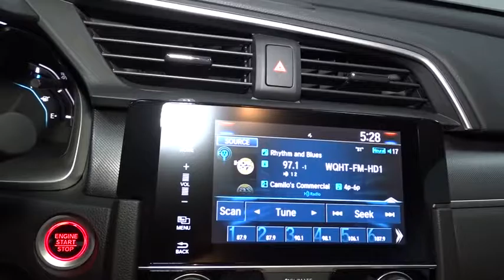2016 Honda Civic Coupe Hillside, Newark, Union, Elizabeth, Springfield, NJ 163282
2016 Honda Civic Coupe
2016 Honda Civic Coupe EX-T - Stock#: 163282 - VIN#: 2HGFC3B33GH361627

450w Regular Amplifier,Radio: 450-Watt AM/FM/HD/SiriusXM Audio System -inc: 9 speakers, subwoofer, 7-inch display w/high-resolution WVGA (800x480) electrostatic touch-screen and customizable feature settings, Bluetooth HandsFreeLink, Bluetooth streaming audio, MP3/WMA playback capability, radio data system (RDS), speed-sensitive volume control (SVC), 2 USB audio interface charging ports, HondaLink, Apple Carplay, Android Auto, Pandora compatibility, SMS text message function and illuminated steering wheel-mounted audio controls,Integrated Roof Antenna,Radio w/Seek-Scan, Clock, Voice Activation and External Memory Control,Clearcoat Paint,Express Open/Close Sliding And Tilting Glass 1st Row Sunroof w/Sunshade,Body-Colored Power Heated Side Mirrors w/Convex Spotter and Manual Folding,Tires: P215/50R17 91H AS,Body-Colored Front Bumper,Fully Galvanized Steel Panels,Grille w/Chrome Bar,Black Side Windows Trim,Steel Spare Wheel,Body-Colored Rear Bumper,Body-Colored Door Handles,Wheels w/Machined w/Painted Accents Accents,Fixed Rear Window w/Defroster,Compact Spare Tire Mounted Inside Under Cargo,Speed Sensitive Variable Intermittent Wipers,Light Tinted Glass,Front Fog Lamps,Trunk Rear Cargo Access,Fully Automatic Projector Beam Halogen Daytime Running Headlamps w/Delay-Off,Wheels: 17 Alloy,Systems Monitor,Cargo Space Lights,Rear Cupholder,Front Cupholder,Manual Tilt/Telescoping Steering Column,Cruise Control w/Steering Wheel Controls,Fixed Rear Head Restraints,Fade-To-Off Interior Lighting,Front Map Lights,Engine Immobilizer,Cloth Seat Trim,6-Way Driver Seat -inc: Manual Fore/Aft Movement,Perimeter Alarm,Metal-Look Gear Shift Knob,Glove Box,4-Way Passenger Seat -inc: Manual Fore/Aft Movement,1 12V DC Power Outlet,Sliding Front Center Armrest,Trip Computer,Day-Night Rearview Mirror,Air Filtration,60-40 Folding Bench Front Facing Fold Forward Seatback Rear Seat,Full Carpet Floor Covering -inc: Carpet Front And Rear Floor Mats,Full Floor Console w/Covered Storage and 1 12V DC Power Outlet,Remote Keyless Entry w/Integrated Key Transmitter, Illuminated Entry, Illuminated Ignition Switch and Panic Button,5 Person Seating Capacity,Interior Trim -inc: Metal-Look Instrument Panel Insert, Metal-Look Door Panel Insert, Metal-Look Console Insert and Metal-Look Interior Accents,Gauges -inc: Speedometer, Odometer, Tachometer, Turbo/Supercharger Boost, Trip Odometer and Trip Computer,Driver Foot Rest,Digital/Analog Display,Carpet Floor Trim and Carpet Trunk Lid/Rear Cargo Door Trim,Power Fuel Flap Locking Type,FOB Controls -inc: Trunk/Hatch/Tailgate and Remote Engine Start,Reclining Heated Front Bucket Seats -inc: driver's seat w/manual height adjustment and adjustable head restraints,Instrument Panel Bin, Driver And Passenger Door Bins,Seats w/Cloth Back Material,Proximity Key For Doors And Push Button Start,Compass,Driver And Passenger Visor Vanity Mirrors w/Driver And Passenger Illumination,HVAC -inc: Underseat Ducts,Power Door Locks w/Autolock Feature,Outside Temp Gauge,Delayed Accessory Power,Dual Zone Front Automatic Air Conditioning,Remote Releases -Inc: Power Cargo Access,Full Cloth Headliner,Fixed Rear Windows,Power 1st Row Windows w/Driver And Passenger 1-Touch Up/Down,Valet Function,Multi-Link Rear Suspension w/Coil Springs,Front And Rear Anti-Roll Bars,Strut Front Suspension w/Coil Springs,Gas-Pressurized Shock Absorbers,Transmission w/Driver Selectable Mode,Quasi-Dual Stainless Steel Exhaust,4.81 Axle Ratio,Transmission: Continuously Variable (CVT),Front-Wheel Drive,Electric Power-Assist Speed-Sensing Steering,Engine: 1.5T I-4 DOHC 16-Valve,4-Wheel Disc Brakes w/4-Wheel ABS, Front Vented Discs, Brake Assist, Hill Hold Control and Electric Parking Brake,12.4 Gal. Fuel Tank,VSA Electronic Stability Control (ESC),Honda LaneWatch Right Side Camera,Dual Stage Driver And Passenger Seat-Mounted Side Airbags,Low Tire Pressure Warning,Dual Stage Driver And Passenger Front Airbags,Outboard Front Lap And Shoulder Safety Belts -inc: Rear Center 3 Point, Height Adjusters and Pretensioners,Airbag Occupancy Sensor,ABS And Driveline Traction Control,Side Impact Beams,Back-Up Camera,HondaLink Assist Emergency S.O.S,Curtain 1st And 2nd Row Airbags